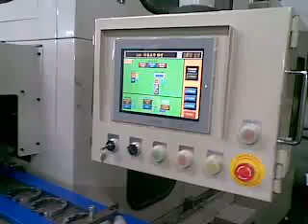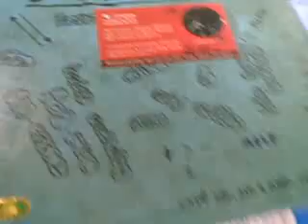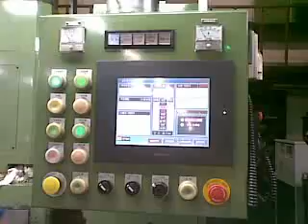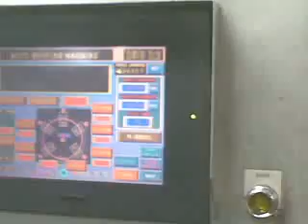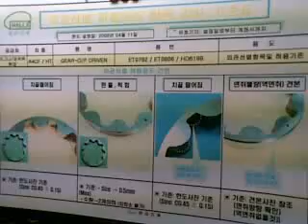HALLA GIGYE In Changwon (2012/07/18)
HERY Sunghajung ( Pawidean - INDRAMAYU )